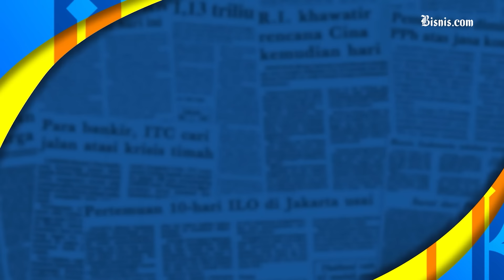Prabowo-Gibran Sebut Permohonan Timnas AMIN Hanya Narasi Tanpa Bukti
Kubu pembela paslon 02 Prabowo-Gibran menyebut tuntutan permohonan yang dibacakan oleh kubu Anies-Muhaimin cenderung berisi narasi tanpa adanya bukti yang konkret. Kuasa Hukum 02, Yusril Ihza Mahendra pun menyebut akan mudah bagi timnya melawan permohonan dari kubu Anies-Muhaimin.